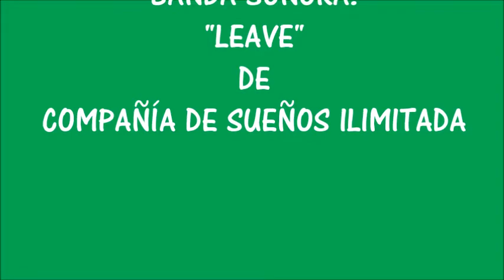PRECIOSA VISITA DE CDSI AL C.E.I P MAGALLANES, 20 ABRIL 2018, EDUCACIÓN INFANTIL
El viernes 20 de abril de 2018, los niños y niñas de Educación Infantil del C.E.I.P. Magallanes hemos recibido la visita de COMPAÑÍA DE SUEÑOS ILIMITADA, un grupo de música cántabro que nos gusta muchísimo.